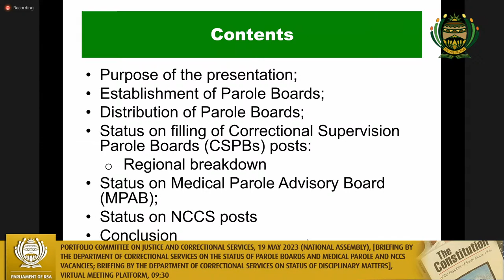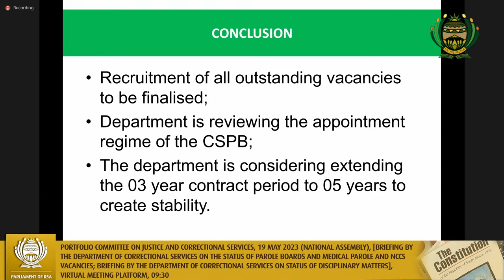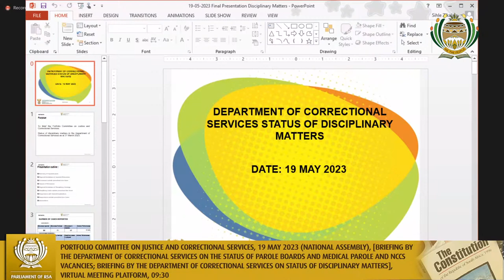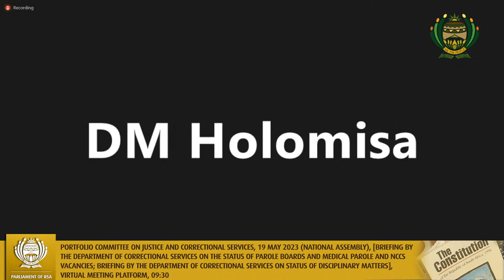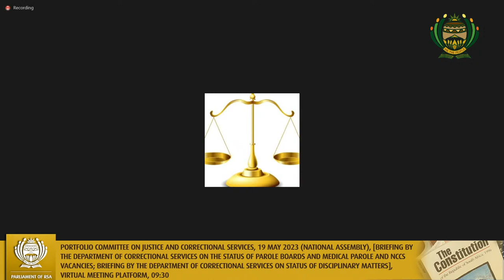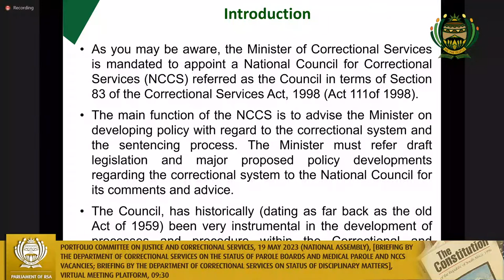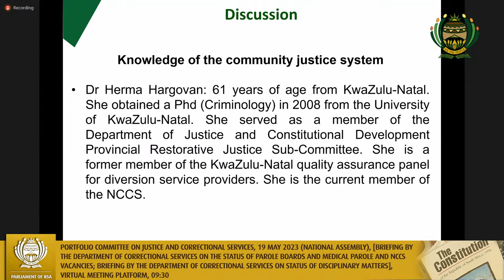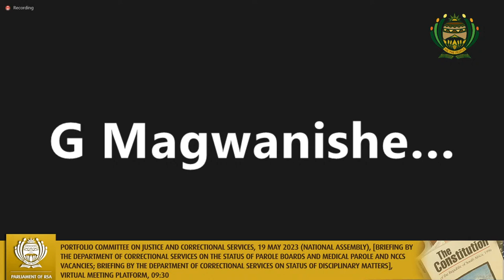Portfolio Committee on Justice and Correctional Services, 19 May 2023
(National Assembly), [Briefing by the Department of Correctional Services on the status of Parole Boards and Medical Parole and NCCS vacancies; Briefing by the Department of Correctional Services on status of disciplinary matters], Virtual Meeting Platform, 09:30